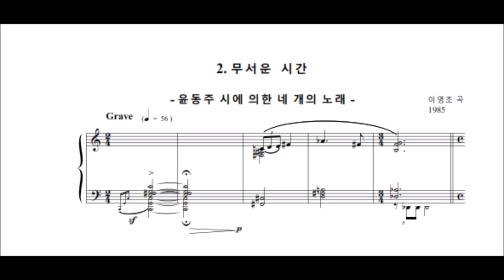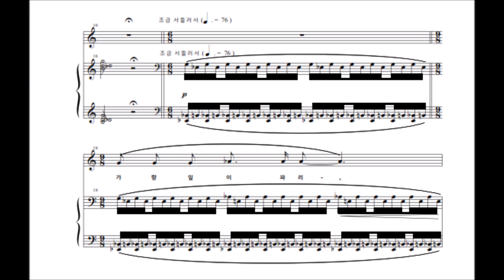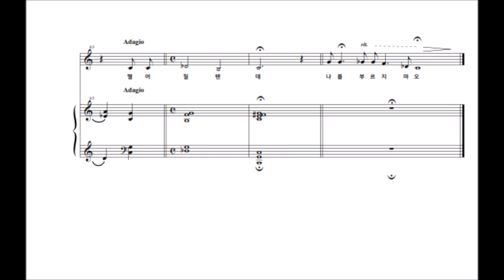2. 무서운 시간 윤동주 시 Young Jo Lee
윤동주 시에 의한 네 개의  노래 중 두번 째 곡이다. (서시-무서운 시간-새로운 길-별헤는 밤) 시인의 고뇌에 찬 번뇌가 전주의 어두운 색갈 화성에서 부터 묻어 난다. 많은 부가음,  해결되지 않고 연속 되는 비화성 과 가사의 내용에 따라 적극적으로 그 내용을 상징화 하는 것이 이곡의 개성이다.
작곡자는 종래의 한국 가곡에서 보여온 감미로운 선율과 이를 지원 하는 기능 화성의 수법에서 벗어나 시를 중시한 독백적,  때로는 웅변적이고 극적 제스츄어를 구사하고 있다.
작곡자가 연세 대학교에 재직중 우리나라 성악계의 거성 바리톤 황병덕 (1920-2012) 교수의 은퇴 위촉곡으로 쓰여 졌다. (1985)